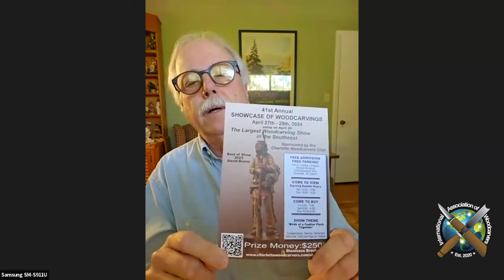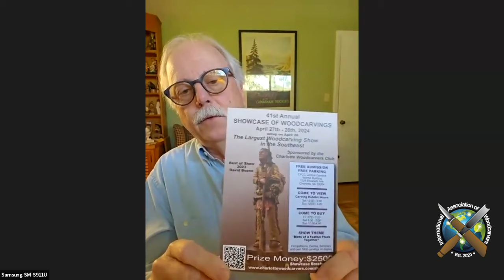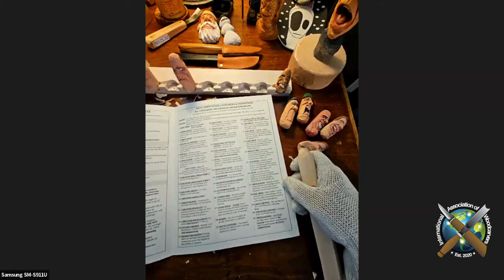Hilarious Butt Head Woodcarving Tutorial Guaranteed to Crack You Up!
Rod Gatlin is a woodcarving ambassador for the Charlotte Woodcarving Showcase.  Watch as he carves the uniquely hilarious caricature butt heads and talks about the upcoming show.  This is a great step by step tutorial!